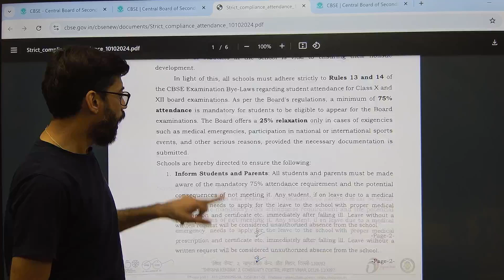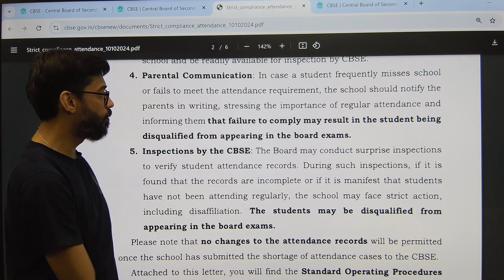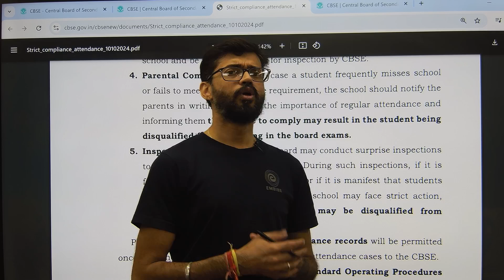Class 12 | New Attendance Policy 2025 | Update 2025 | By Vishal Mahjan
This session will help you to level up your preparation for Class 12th to achieve good marks in Class 12 & NEET Preparation.

Ace All Subjects of Class 11th & 12th Boards along with NEET Foundation Through LIVE Classes & Notes

Ace the Class 11th & 12 Boards Exams with NEET & JEE with Embibe: Achieve CBSE Class 11&12. Get all updates on Boards Exam Pattern, Syllabus and Preparation Strategies to enhance your performance in the Class 11th & 12th Exams. Embibe: Achieve CBSE Class 11 & 12 is the most powerful education platform ever invented for Class 11th & 12th Boards Exams.

1. Daily Live Classes
2. 372+ exams covered, the largest collection on any single app
3. 50,000+ authentic learning videos
4. 1.6 Million questions with hints & solutions
5. 1,400 courses & popular books
6. Unlimited mock tests & personalized test reports

Keep Embibing